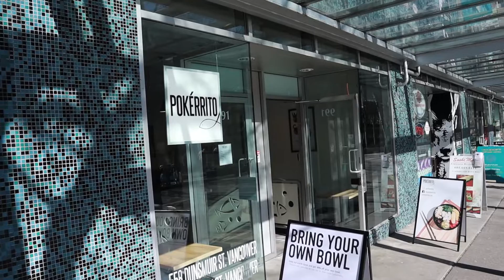溫哥華兩『大』YOUTUBER匯聚談大計!? 『大』的意思是指! | POKERRITO 美味沙律飯混合版 | 得到SARA的手信 (手拌禮) | 我偶像其實是Freddy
兩『大』Youtuber聚首一起談大計!??  『大』的意思含意甚多，有大隻講、 大肚腩、大豐收還有大紅大紫，竟然在SARA手中得到他們的手信(拌手禮)--鳳梨干，好好食，還不是大豐收嗎? 今次到了一間名為 POKERRITO的餐廳，這間混合各種新鮮食材製作成的沙律飯，健康又美味，雖然今次因為要工作的關係只能跟Sara & Freddy 傾談很短的時間，但希望日後的合作大計能盡快成事

【記得讚好 KO阿佬 專頁及分享
並設定為”搶先看/See First】請即Like Like Like👍🏻👍🏻

其餘最新影片 :

我和曾國城有個約會 | 曾拌麵品牌試食分享會溫哥華站 | 獨家旗艦級曾拌麵曾粉禮盒開箱 | 城城哥攪笑分享會

※使用拍攝工具:
CANON M50, Yi Action Camera, CANON 6D, CANON 24-70 L, ASUS Z5, SAMSUNG S8

Hello 大家好，我是KO阿佬 - 史丹尼
2017年3月離開了生活了三十多年的香港來到一個到訪很多次，看似陌生但又感覺熟識的地方 『溫哥華』重新出發。由2018月7月創辦vanwah.com 溫哥華『嘩』生活，對我來說得著非常多
到了一個新的地方，心態也變了，不是變了態，而是想法也不同了，過往不敢做的事也嘗試，希望有一天能在加拿大的廣播方向發展，時常將一句說話掛在口邊 『當有生命時，有能力做到的就去做』

KO阿佬 - 一個佬字，並不代表「老」，而是將「佬」這個千變萬化的角式呈現出來，將身邊想表逹的一切，將香港人最優秀的一面發放到溫哥華，內容包括: 溫哥華資訊 ; 溫哥華的旅遊 ; 溫哥華生活體驗 ; 烹飪等節目與大家分享